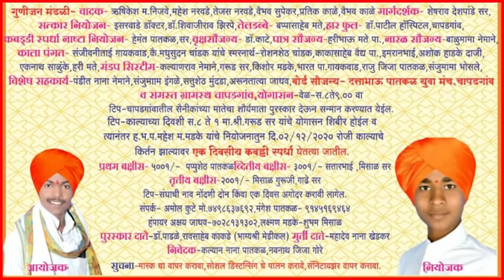छोट्या किर्तनकारांचे अतिशय गोड किर्तन ! प्रांजळ ताई जाधव हिचे जबरदस्त किर्तन ! Pranjal tai Jadhav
किर्तनकार : ह.भ.प. प्रांजळ ताई जाधव